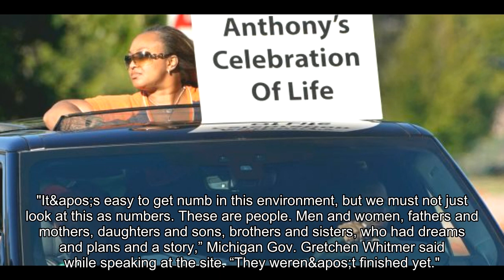Detroit park turned into photo memorial for more than 900 coronavirus victims